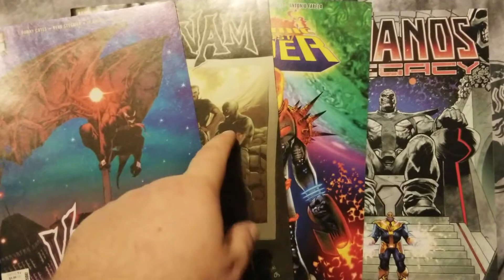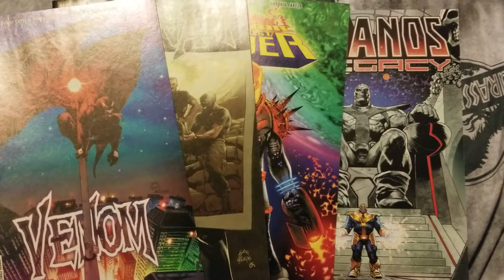Donny Cates Marvel review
More like a love letter